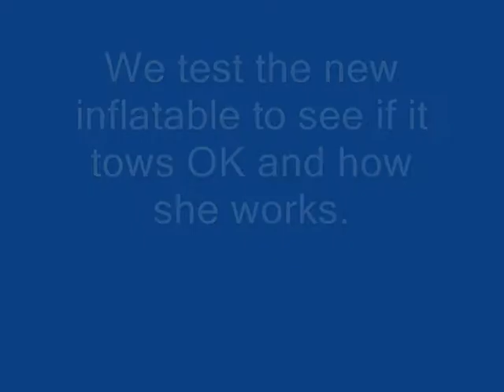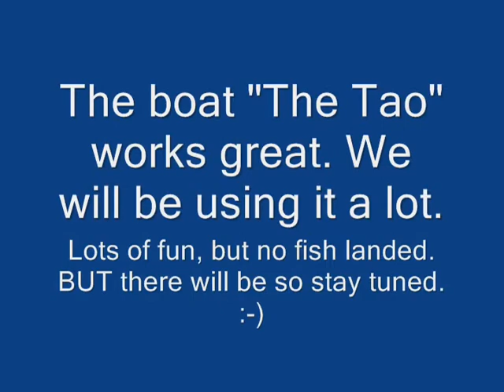The new Breakaway USA Boat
With this new inflatable boat we will be able to target fish that would eb out of reach from the beach even with the best Longcast. Join us as we take it on its first trip down the National Seashore Texas PINS. July 2010